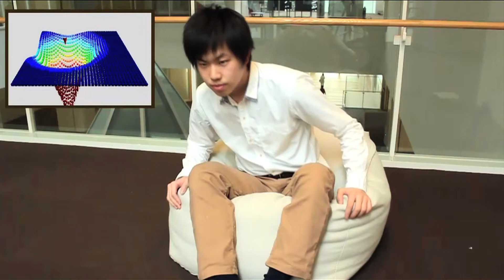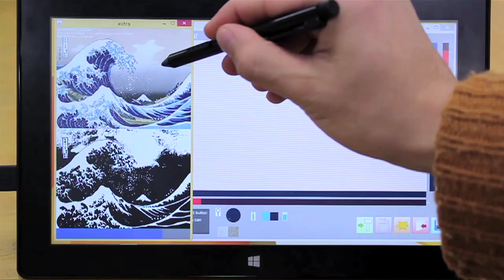大学院メディアデザイン研究科 稲見昌彦 - 生活空間とコンピュータを融合させた新しいデバイスの開発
慶應義塾大学大学院メディアデザイン研究科教授 稲見昌彦 研究紹介

慶應義塾大学大学院メディアデザイン研究科では様々なプロジェクトが進められています。
その一つにリアリティメディアプロジェクトのLiving Lab Tokyo（リビング ラボ トウキョウ）ではコンピュータと生活空間の相互作用についた研究が行われています。

「今、人にとってコンピュータはなくてはならない物になっていますが、人がそのコンピュータを色々と勉強して使うのではなくて我々が普段使っている手足や道具のように自由に、自在に使いこなすそういう事を可能とするための研究を行っています。
　分野と致しましては色々と世界で研究されている分野としてコンピュータヒューマンインタラクションという人とコンピュータとの間の関係性、人がコンピュータをどう使いやすくするかという研究が色々と行われてきました。」

Living Lab Tokyoでは日常空間でコンピュータを意識せずに使用するデバイスに重点を置いています。
その一つとしてクッションを使用したデバイスの開発があります。

「ふわふわと言う研究を行っていましてその名前の通り柔らかいクッションの形をしたクッション型のセンサーとなっております。
我々が普段使っている座布団とかソファーとか我々の生活空間は非常に柔らかい物に囲まれています。
そういう柔らかい物を柔らかさを損なう事なくその内側に光学式のセンサー非常に安価なんですけどもそれをいくつか入れてあげる事で何処の部分にどのくらいの力がかかっているかそういう事を検出できるようになっています。
例えばそれをソファーに組み込みますとどの部分に誰が座っているかとか、もしくは座っているのか横になっているのかとかそういう事を検出できるようになります。
場合によってはソファーに座ってこういう体の上半身の動きを使って何かテレビの画面をコントロールしたりとかゲームをプレイしたりとかいうような事をできるようになると思います。」

「ふわふわ」はクッションと光学センサーを組み合わせる事でスイッチやコントローラとして使用でき様々なことに応用が可能です。

また、絨毯をメッセージや情報など伝えるディスプレイとして使用できる「グラフィティファー」を開発しています。

「グラフィティファーといわれる研究なのですけども、このように絨毯のように布があるのですけど、例えばその上でこれをロボットのブラシをサーッと動かしていく事で例えばこれは猫のキャラクタを印刷しているのですけどもこのようにパッと文字や、メッセージこういう絵と言うのを絨毯に書いてあげる事ができてそれをまた簡単に手で消すそういう事を可能としています。」

グラフィテファーは入力されたデータを元に小型の爪が絨毯を毛羽立たせてメッセージを転写します。
入力方法は文字や写真、タブレットへ手書きしたデータが可能で誰でも簡単に扱う事ができます。

「我々こちらの場所をリビングラボトウキョウと言う風に読んでいるんですけどもこれはどういう意味かと申しますとこういうまさにリビングがある生活空間そこにおいて様々な実験を行っていくと、もしくはそこで便利になるような物をつくっていくというのもあるのですけども、その扱っている素材自体、扱っている研究対象自体が研究者が自分たちで勝手につくるのではなくて、一般の方々、もしくは企業の方々とみんなでこの場所につどって未来について色々と議論しながら何をつくるかから色々と考えていくそういう場としてこのリビングラボというところを使っていきたいというふうに思っています。」